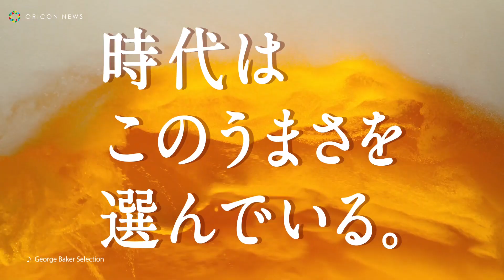杏、はじける笑顔で「おいしい！」 本麒麟新CM「金賞５冠受賞 手紙」篇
27日から、俳優の江口洋介と女優の杏が出演する本麒麟新CM「金賞５冠受賞 手紙」篇が順次OA開始。CMでは、御馴染みの真紅の空間に、江口と杏の前に5つのメダルが並びます。

　そこで、キリンビール社員から、「拝啓、江口様、杏様。『本麒麟』が金賞3冠に続き、さらに2つの金賞を受賞しました！」と、手紙が読み上げられる。嬉しそうな表情を浮かべる、キリンビール社員の表情を見た江口は「また獲ったの！？」と驚きの表情を、杏さんは「すごい！」と大喜び。
「おかげ様で金賞5冠です！」と笑顔で語るキリンビール社員に、「すごい勢いだねぇ」と江口は感心した表情に。「金賞5冠のうまさをぜひ。」と、グラスに注がれる「本麒麟」を見つめながら、「ますますうまそうだね。」と江口、杏も「5冠ですもんね」と、味わう瞬間を心待ちにしている様子。

　「本麒麟」を口にした、江口は「んーやっぱうまい！」杏は「おいしい！」とはじける笑顔でコメント。